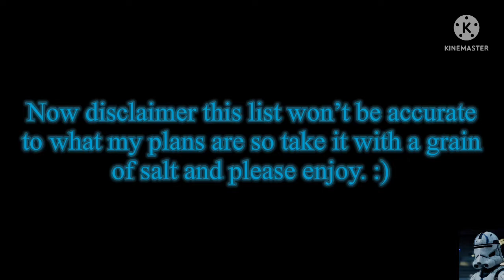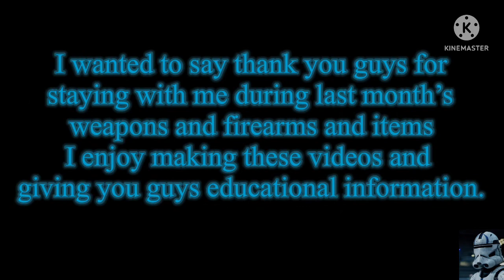Weapons list for June (2022)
Remember this list will be in accurate so expect some of the weapons on this list to not be shown or videoed.